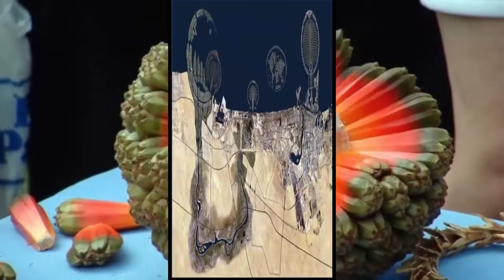Thế giới vẫn còn tồn tại những điều kì lạ chúng ta chưa từng biết đến - răng khủng long hóa thạch